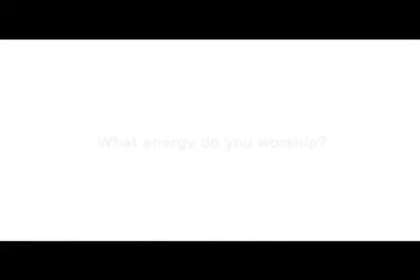Red Bull Religion Jamie O'Brien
The point of this soundtrack was to re-inforce the sense of ' worship '